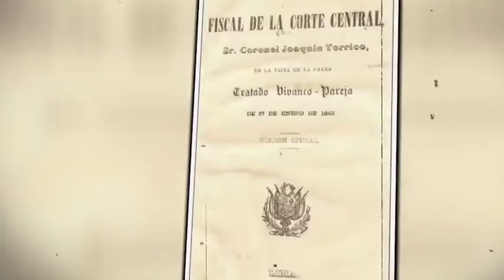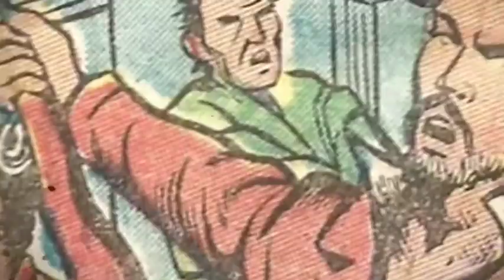Acuerdo Vivanco-Pareja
El gobierno español envió una nueva escuadra al Perú, al mando de José Manuel Pareja, para exigir la satisfacción a las víctimas de Talambo. Ante esta demostración de fuerza, el gobierno peruano firmó un acuerdo con España en enero de 1865, lo que provocaría una revuelta en el país que supuso la caída del gobierno peruano.